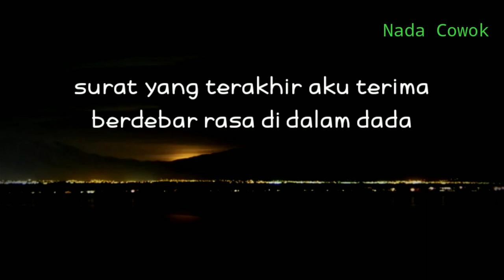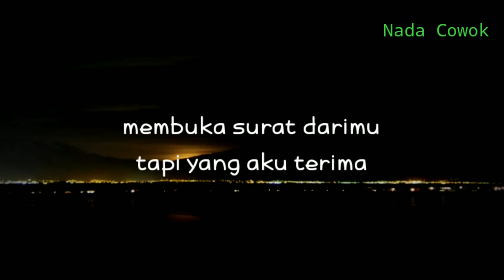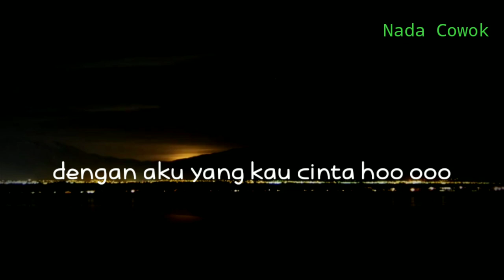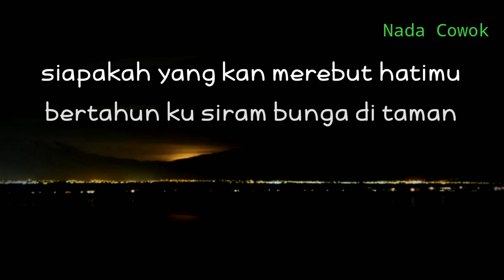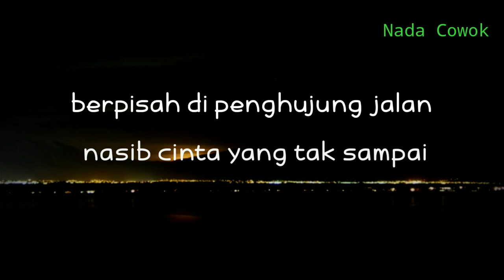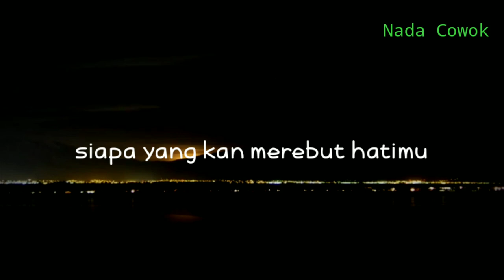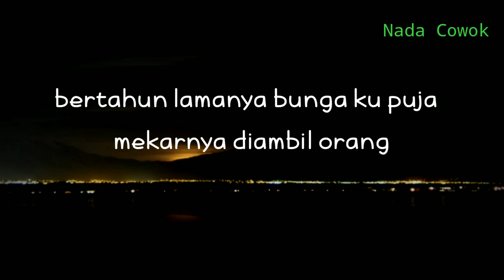(KARAOKE AKUSTIK) BERPISAH DI UJUNG JALAN - SULTAN || SAYUP SAYUP KU MENDENGAR